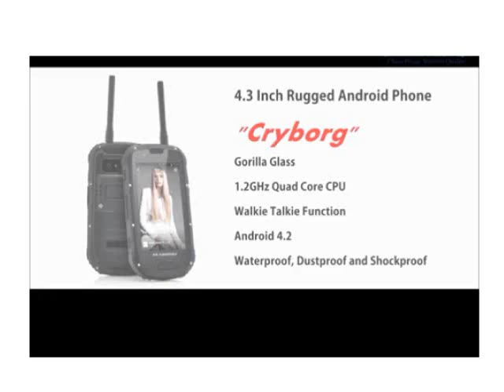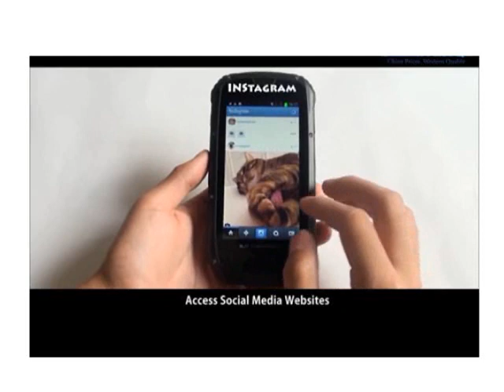โทรศัพท์พร้อมวิทยุสื่อสารWalkie Talkie Black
CVABS M496 Black